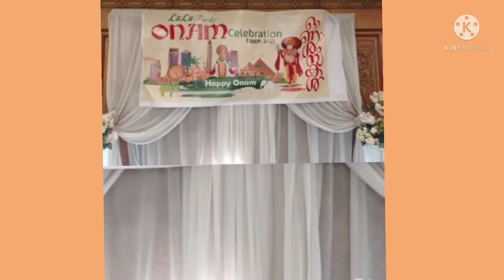Onam in Egypt# ഓണം 2021# ഓണം പാട്ടുകൾ # ഓണം കളികൾ # തിരുവാതിര # വള്ളംകളി # മലയാളം പാട്ടുകൾ.